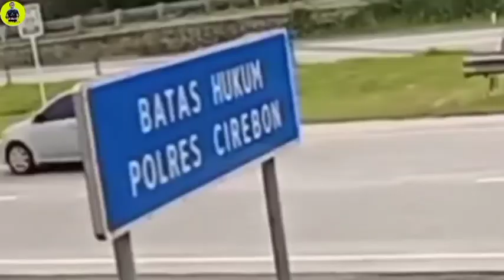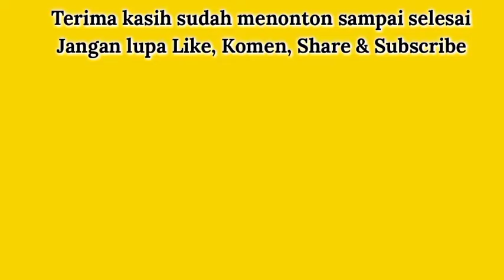Terupdate‼️Nurfebri diserep Mahameru sebelum line perdana armada baru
Di akhir Video Hunting kali ini Km.188, bertemu Setia Negara "Nurfebri" yang lagi diserep Setia Negara "Mahameru", langsung bertemu dengan Mas Andri yang waktu itu ketemu bareng dikala ngetrip Nurfebri 1 bulan yang lalu, masih tetap ramah dan akrab, sedang persiapan Armada baru katanya.., sementara pake yang ini dulu...oke sukses selalu buat Setia Negara "Nurfebri", wabil khusus Mang Encek tea

Tonton sampai selesai yaa...jangan di skip - skip karena keseruannya ada di akhir Video ini 👍👍👍